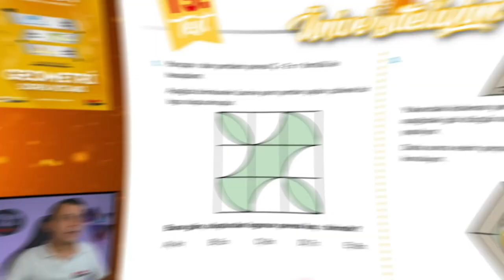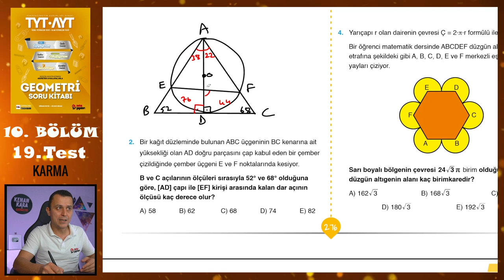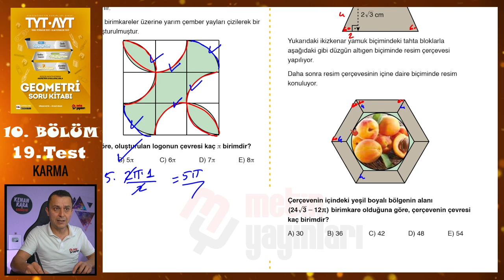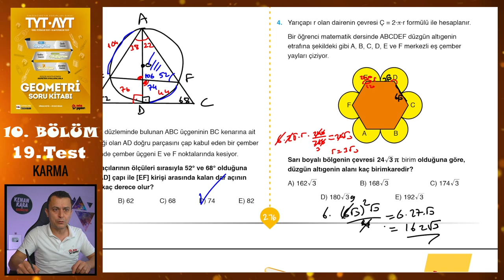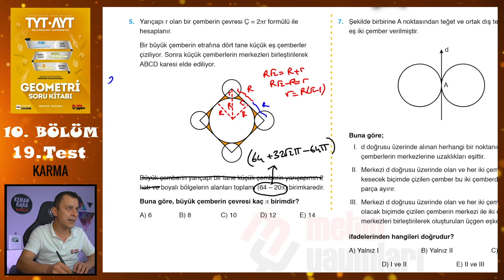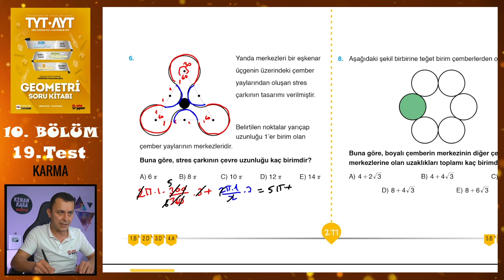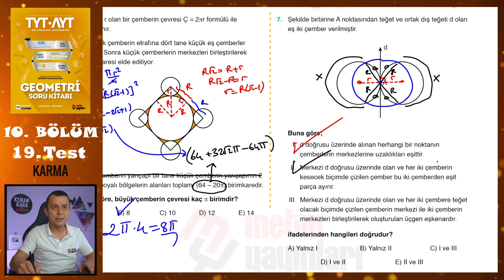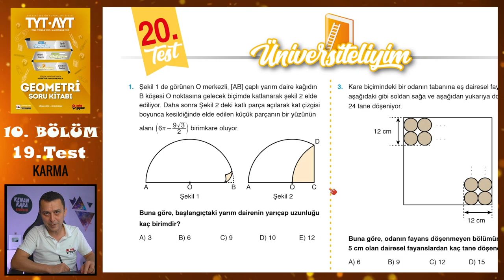19. Test | 10. Bölüm | Çember-Daire Karma | METİN YAYINLARI